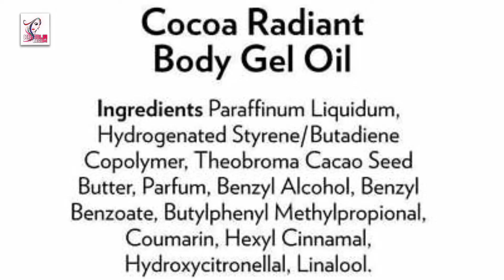শীতে উজ্বলতা বাড়ান | Vaseline Intensive Care Cocoa Butter Radiant Body Gel Oil | khadija begum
Vaseline Total Moisture Cocoa Radiant vitalizing body gel oil leaves your skin feeling healthy and glowing. Our rich feel formula with pure cocoa butter, used after bathing, replenishes skin and locks in moisture for naturally glowing skin.

With pure cocoa butter and replenishing oils for healthy-looking, glowing skin

Locks in moisture to help revitalize dry and dull-looking skin

Heals dry skin for glowing radiance with non-greasy, rich moisturization

Contains pure cocoa butter to moisturize dry skin and promote a natural glow

Contains microdroplets of Vaseline Jelly to lock in moisture